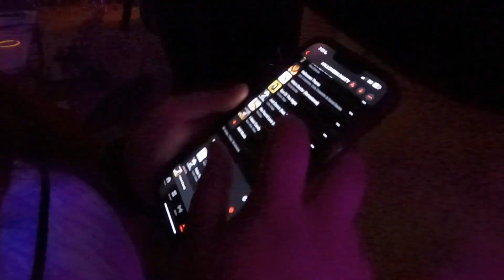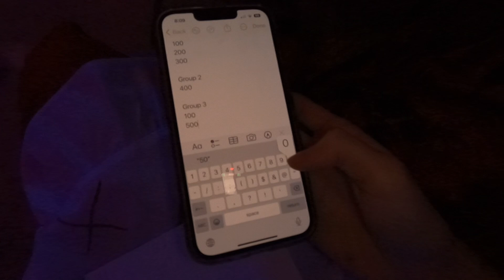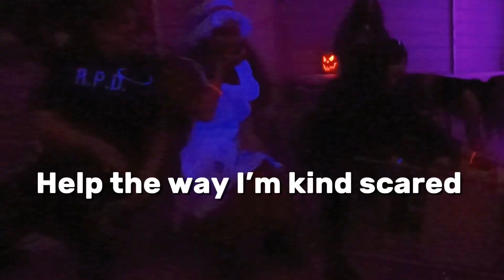Halloween party vlog (I finally left the house)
Hey y'all! My Wi-Fi is still broken, hence why this video was posted a day late. I hope you understand. Anyways, be sure to leave your opinions in the comments! Also, please congratulate me and my socializing endeavors. Love y'all crew members!